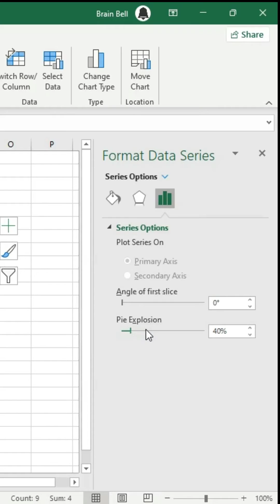Exploding/Separating a Pie Chart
Exploding a pie chart means separating a specific slice from the rest of the chart to highlight its significance. Watch how we can "explode" a pie chart segment to highlight it.